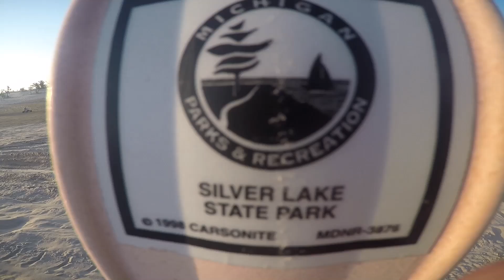Silver Lake, Summer 2017 No.2